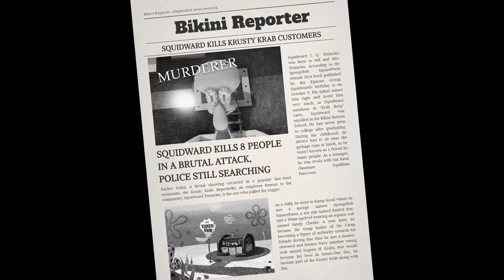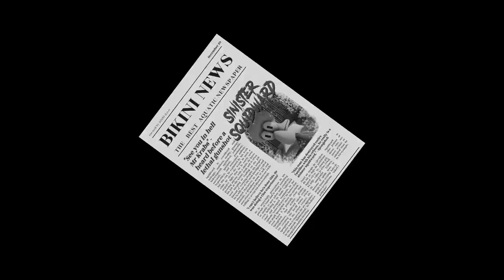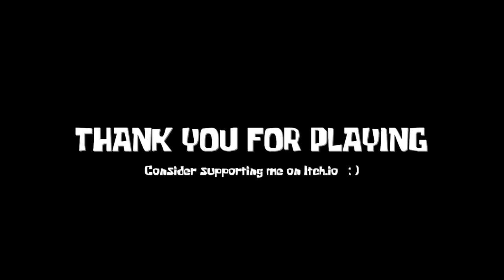Squidward can't handle it anymore! (Sinister Squidward)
It looks like someone isn't having a fun day today.